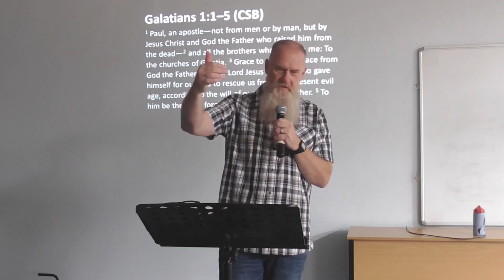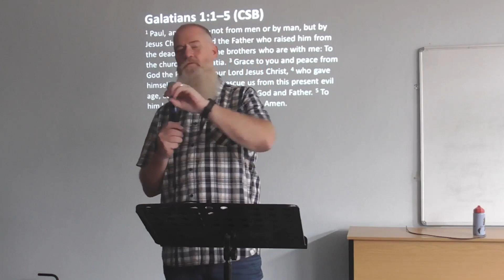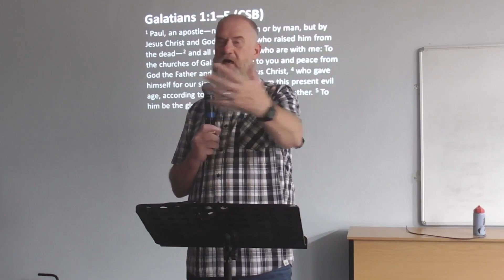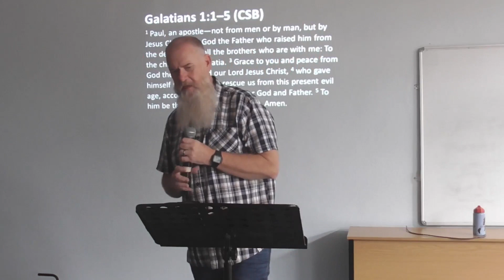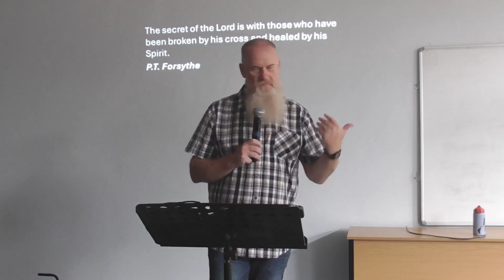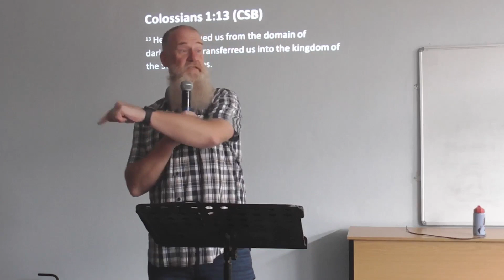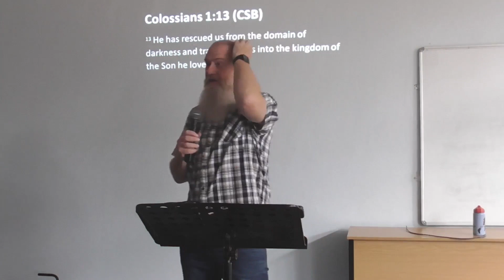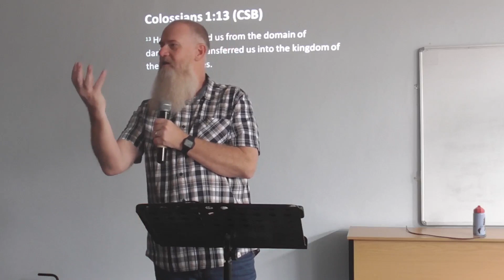25 February 2024 | Galatians 1:1-5 | An introduction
Today we are starting a new series as we explore the relevance of Paul's letter to the churches in Galatia. In this message, an introduction to the series, we are reminded that the Gospel really IS good news.

City Hill Church Johannesburg is a family of Christ followers, loving God, loving people, and loving the world. Join us on Sundays.

Facebook: City Hill Church Johannesburg

Your engagement helps us reach and inspire more people with the message of Jesus.